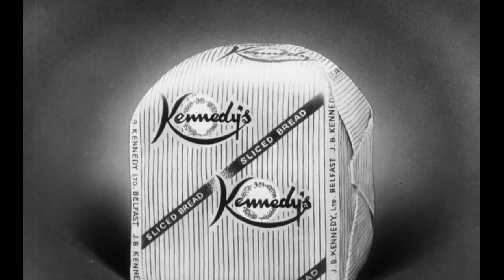Belfast Bread JB Kennedys 1960's